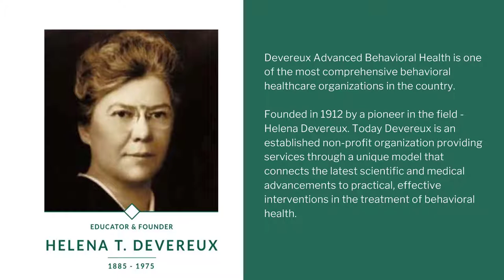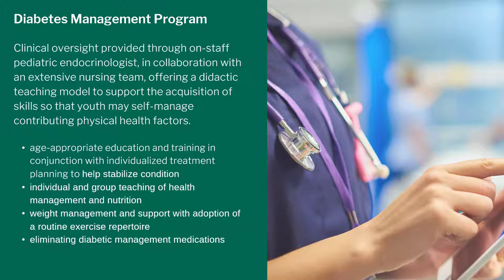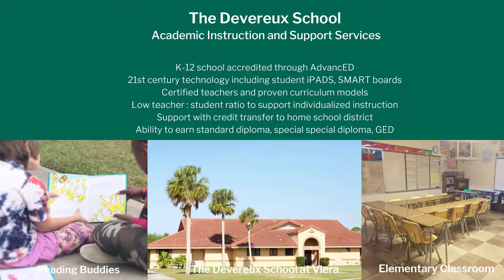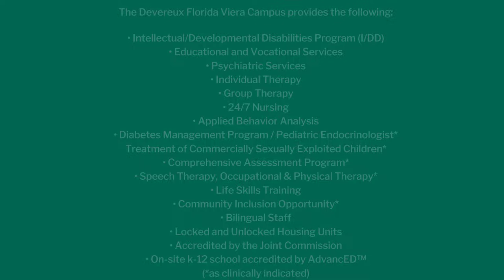Virtual Tour: Devereux Florida